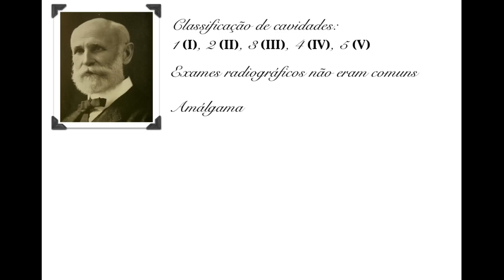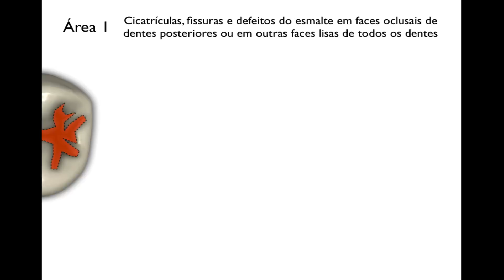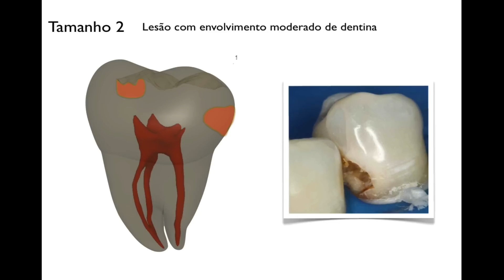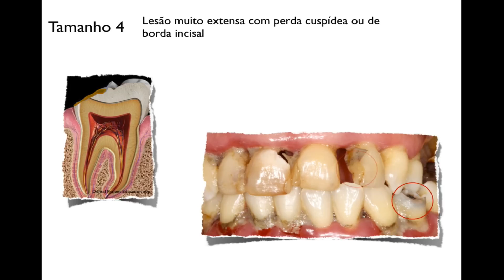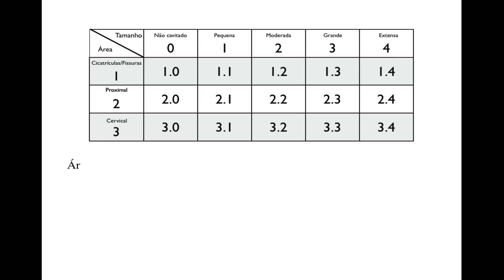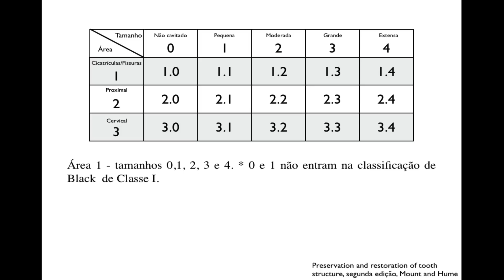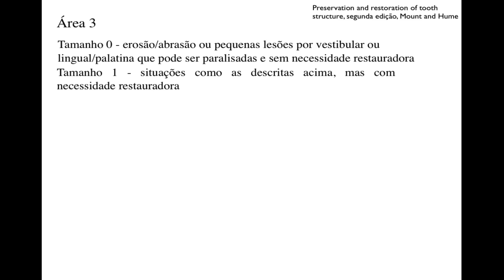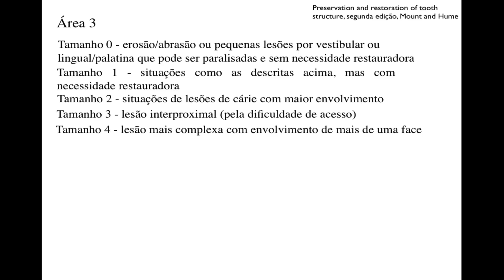Classificação de MOUNT & HUME para lesões de cárie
Boa noite pessoal!! Em mais este vídeo, apresentamos a proposta de classificação de Mount & Hume (1997) para as lesões de cárie. Esta classificação leva em consideração, além da localização das lesões, seu tamanho, incluindo lesões não cavitadas.